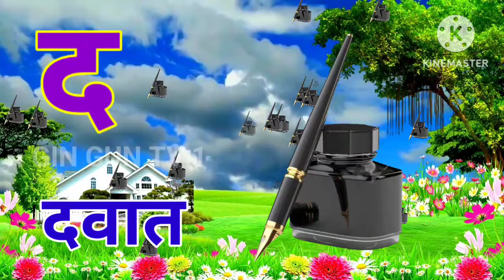क से कबूतर, अ से अनार, आ से आम, हिंदी वर्णमाला,ka se kabutar, a se anar, aa se aam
क से कबूतर - Ka Se Kabutar - Hindi Varnamala Song - Learn Hindi Letters - Kids Songs- BaaBee TV

k se kabutar kha se khargosh क से ज्ञ तक

k se kabutar kha se khargosh | क से ज्ञ तक क से कबूतर ख से खरगोश | a se anar aa se aam

अ से अनार, आ से आम, हिंदी वर्णमाला, क से कबूतर, ka se kabutar, a se anar, aa se aam, क ख ग

अ से अनार आ से आम, हिंदीवर्णमाला,अआइई, हिंदी स्वर व्यंजन,a se anar aa se aam,

अ से अनार, आ से आम, हिंदी

a se anar aa se aam varnamala geet
hindi
badi se
a se anar aa se aam hote hain sab
milkar kaam
a se anar aa se aam song in hindi
a se anar aa se aam poem in hindi
a se anar aa se aam writing
a se anar aa se aam bolo bhai kya hai
dam
a se anar aa se aam wala cartoon
a se anar aa se aam
a anar
k se kabutar video ke liye background
kaha se le
k se kabutar dj
k se kabutar kha se khargosh poem
k se kabutar kha se khargosh song
k se kabutar kha se khargosh ka se
gamla
k se kabutar kha se khargosh kaise
kamla
k se kabutar kha se khargosh kahan
se gamla
k se kabutar kha se khargosh aaja
k se kabutar kh se khargosh kaise
mila
k se kabutar kh se khargosh g se
gamla gh se ghar

अ से अनार आ से आम छोटी से मिली
अ से अनार आ से आम अपना तो है पढ़ना काम
अ से अनार आ से आम छोटी से मिली बड़ी सीख
अ से अनार आ से आम वाला कार्टून
अ से अनार आ से आम ई से इमली उसे उल्लू उसे
उन
अ से अनार आ से आम क से कबूतर ख से
खरगोश
अ से अनार आ से आम
अ से अनार - hindi varnamala geet -
hindi phonics song - hindi alphabet
song - chuchutv hindi rhymes
अ से अनार ई से इमली
अ से अनार खाउला
अ अनार
कबूतर वाला
क कबूतर
अंगा खाली
क से कबूतर ka se kabutar hindi
varnamala song - learn hindi letters -
kids songs-baabee tv
क से कबूतर वाला गाना
क से कबूतर funny video
क से कबूतर गाना
क से कबूतर क से कबूतर
के से कबूतर ख से खरगोश कैसे
अंगा खाली
गाना
क से कबूतर ख से खरगोश भोजपुरी गाना
क से कबूतर ख से खरगोश वाला कार्टून
क से कबूतर ख से खरगोश dj
क से कबूतर ख से खरगोश गाना
क से कबूतर ख से खरगोश bhojpuri song
Hindi Varnmala
hindi varnamala
hindi varnmala
हिंदी वर्णमाला गीत
हिंदी वर्णमालागीत
हिंदी स्वरब्यंजन
हिंदी बालगीत
बालगीत
ChunChun TV
aam wala
kabutar wala cartoon
kabutar wala gana
anar kya
imali cartoon
kabutar wala song
khargosh wala cartoon
कबूतर कैसे पढ़ते हैं